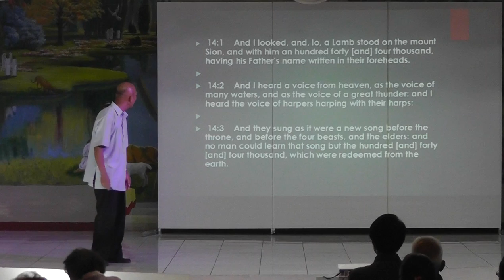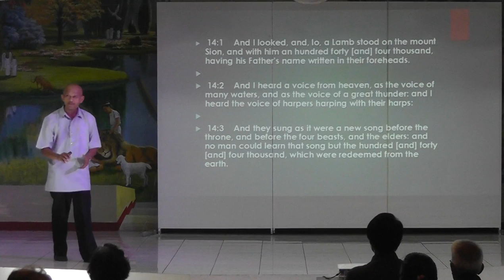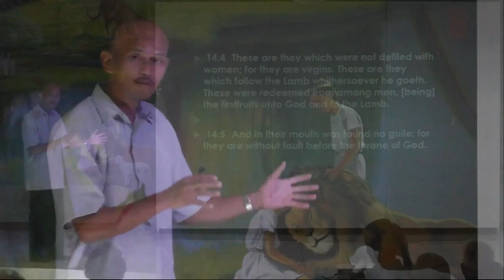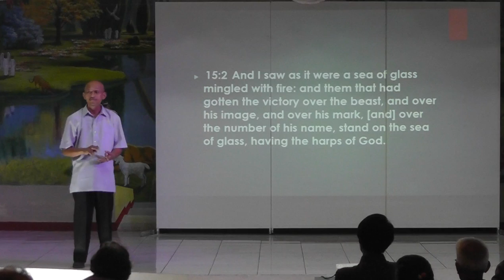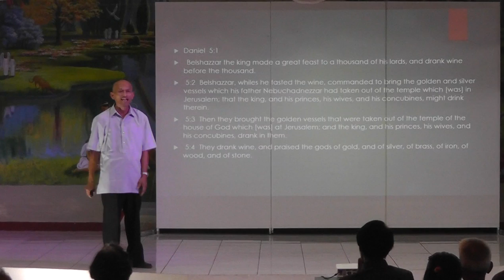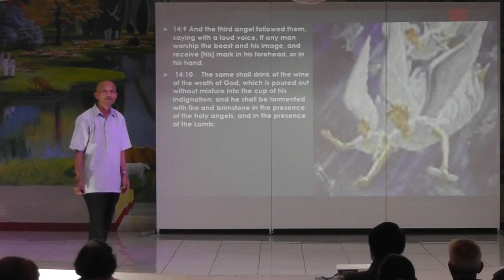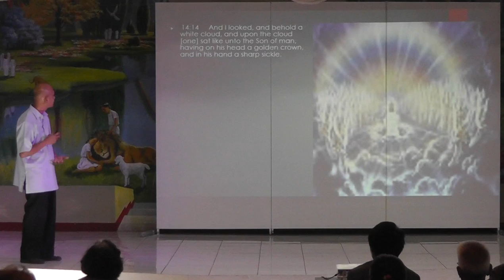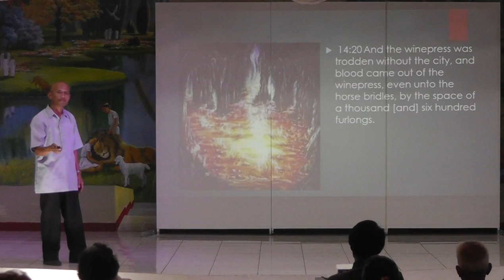Daniel & Revelation Seminar 12a - Revelation 14 - Jun Lumingkit [tagalog sermon/seminar]